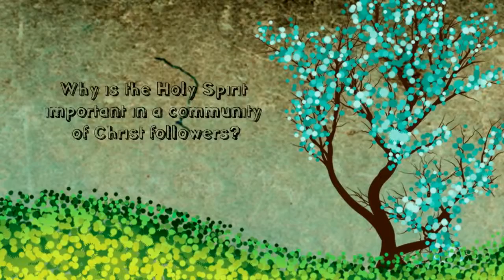LIVING THE SPIRITUAL LIFE